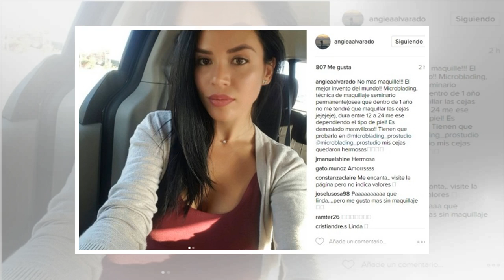La hija adolescente de Anita Alvarado comparte tutoriales de maquillaje en Instagram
Es en su cuenta de Instagram donde a adolescente  comparte con frecuencia distintos videos donde muestra sus habilidades para el maquillaje. Su ...